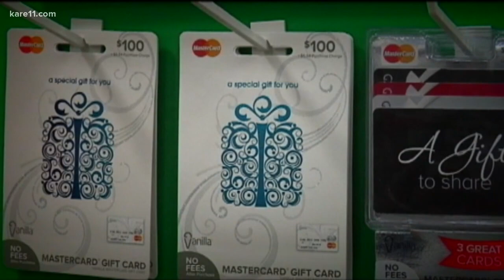Shakopee city leaders pass ordinance to crack down on fraud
Shakopee's new law that makes shoppers show an ID if they're buying certain gift cards with a credit card.